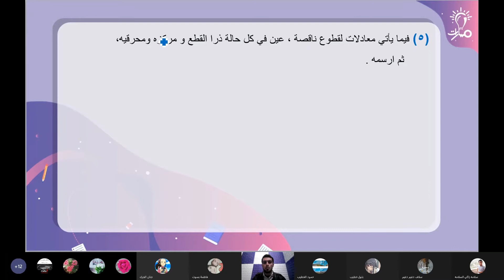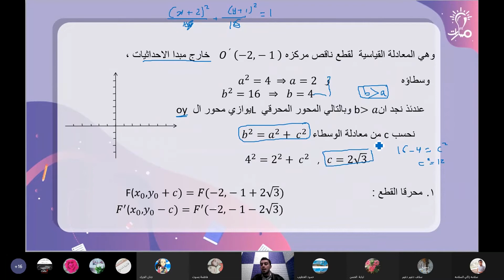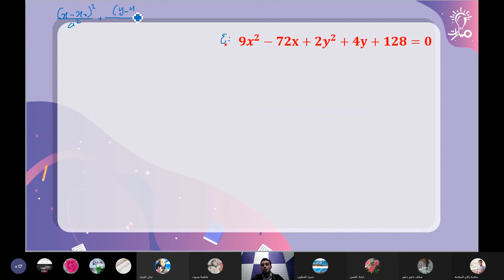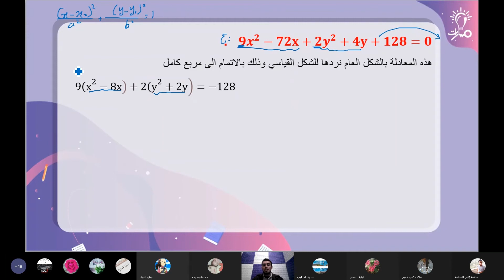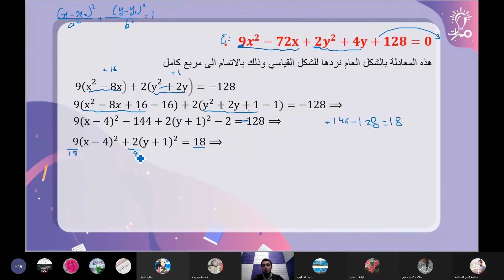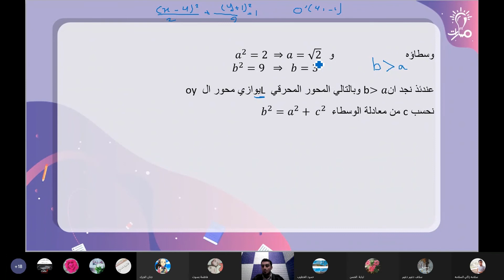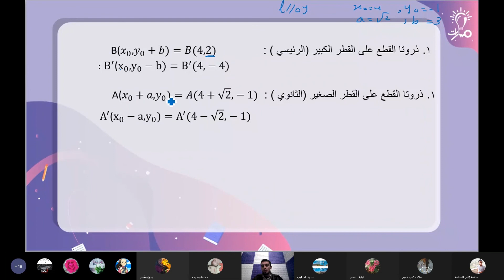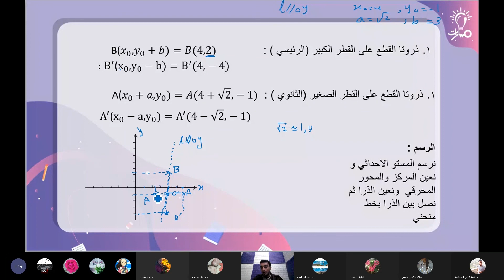حل سؤال(5) تدريب ص(33) القطع الناقص رياضيات ثالث ثانوي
حل سؤال(5) تدريب ص(33) القطع الناقص في مادة الرياضيات للصف الثالث الثانوي - منهاج شمال غرب سوريا